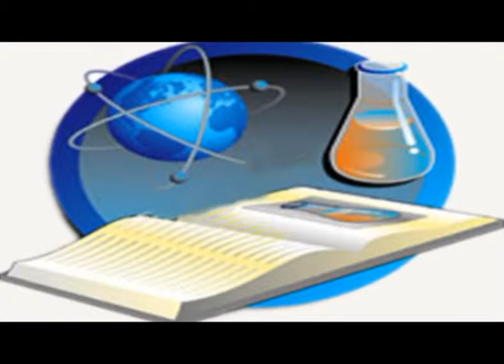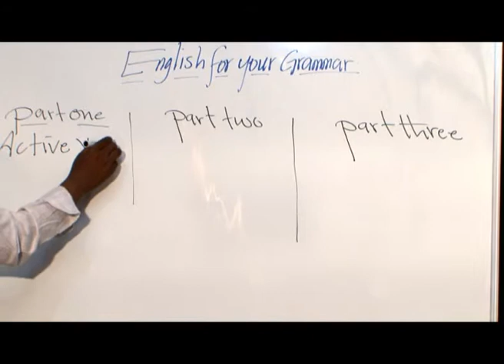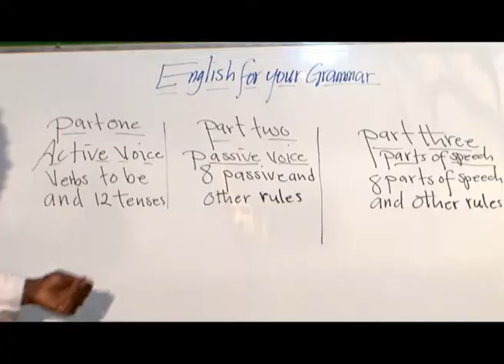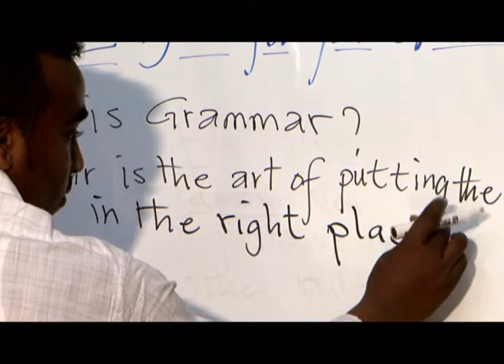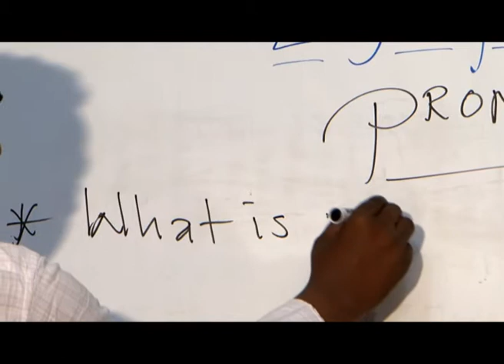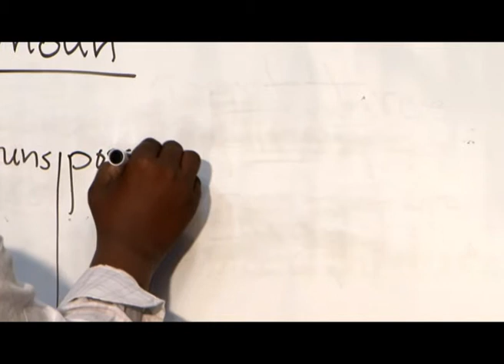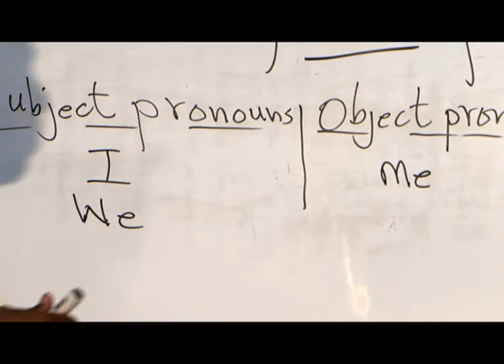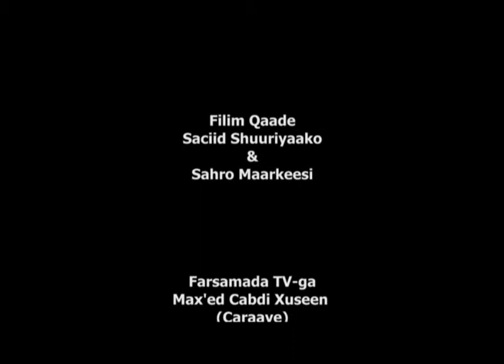Teacher Banjar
ENGLISH FOR YOUR GRAMMAR